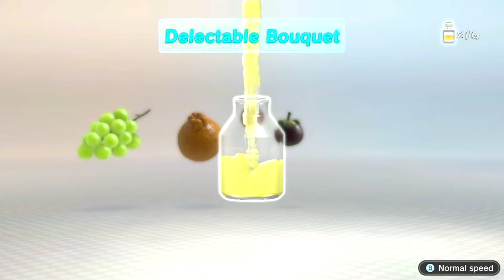Day 5 - Pikmin 3 Deluxe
Hi y'all!

Today I play a game called "Pikmin 3 Deluxe!" This is a game that follows 3 space explorers: Alph, Brittany and Charlie. In this game, they crash land on a planet named "PNF-404" (which is basically Earth) trying to collect food for their starving population on the planet "Koppai."